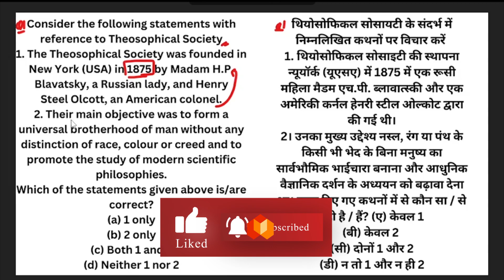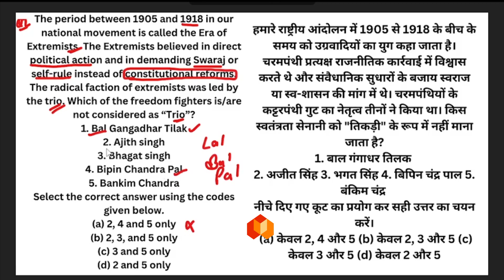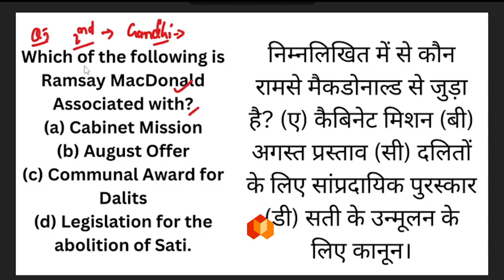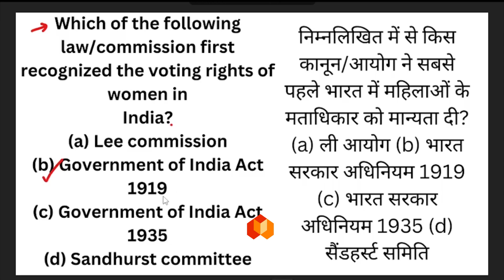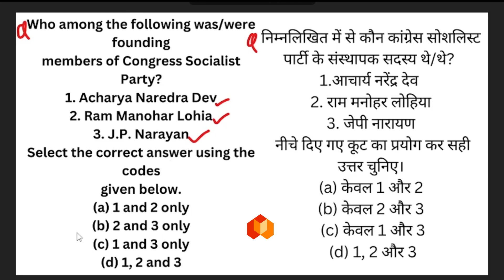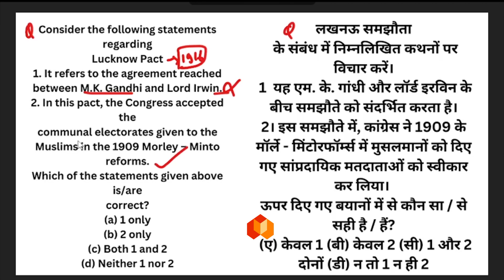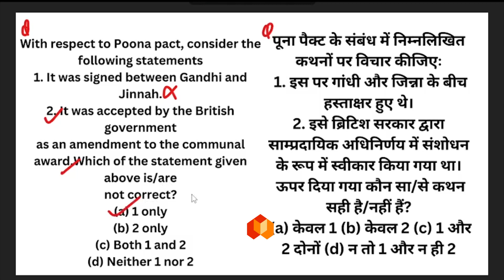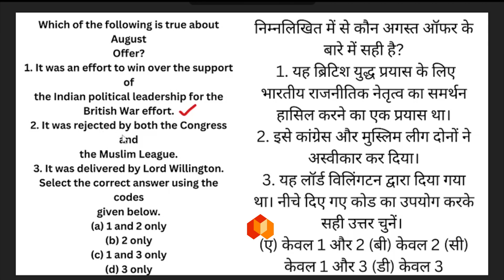"Test Your Knowledge: Modern History Test Series for All Levels"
Whether you're a history buff or a student preparing for an exam, our modern history test series has got you covered. This series includes a wide range of questions and covers all the major events, personalities, and trends that shaped the world in the 20th century. Our tests are designed to challenge you and help you hone your knowledge, so you can be confident and well-prepared when it comes to the real exam.

The tests in this series are suitable for all levels, from beginners to advanced learners, and cover various aspects of modern history, including political, social, economic, and cultural developments. You can take the tests at your own pace and track your progress as you go. Whether you want to revise your knowledge or test your skills, our modern history test series is the perfect resource for you. So, get started today and see how much you know about the world we live in!